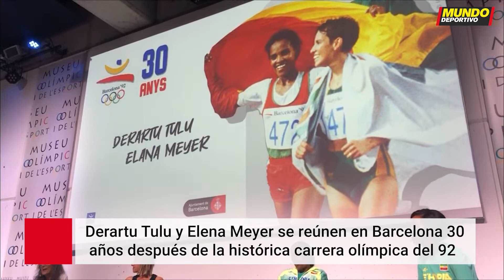Derartu Tulu y Elana Meyer reviven su gesto histórico de Barcelona'92 30 años después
El 7 de agosto de 1992 la atleta etíope Derartu Tulu, de 20 años, se colgó el oro de los 10.000 metros en los Juegos Olímpicos de Barcelona, mientras que la sudafricana Elana Meyer, de 25, logró la plata, y poco después de confirmarse sus medallas ambas atletas protagonizaron un gesto que este martes revivieron en la capital catalana.